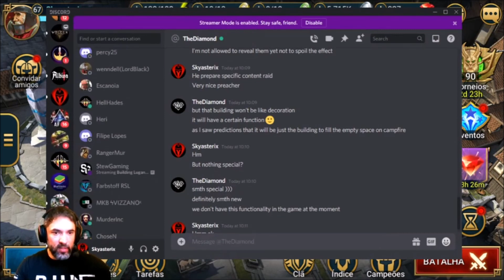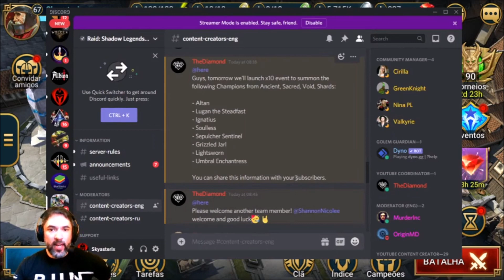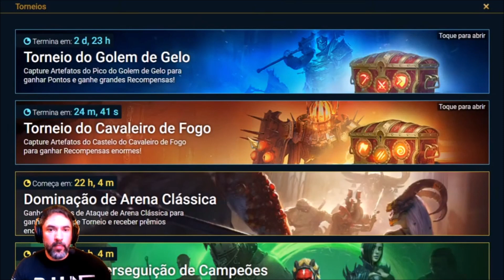Raid: Shadow Legends - PT/BR 10x CHANCES ANUNCIADO | CAMPEOES TANQUE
Bem vindo a todos!

Nesse video, trago informacoes sobre as 10x chances que teremos e os campeoes tanques que fazem parte. Confiram!

Aqui está o meu link de instalação do Raid: Shadow Legends Instale-o através desse link e nós dois iremos ganhar algumas recompensas!

Como sempre pessoal, muitíssimo obrigado pelo apoio, espero que gostem!

Link do programa open click Gary`s Hood Busquem meu video no canal sobre esse programa pois tenho o video!